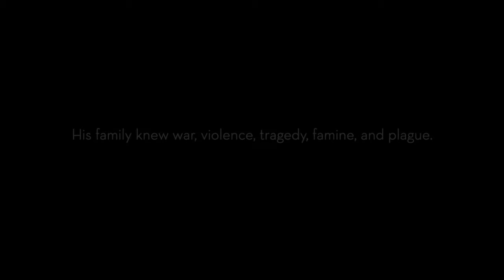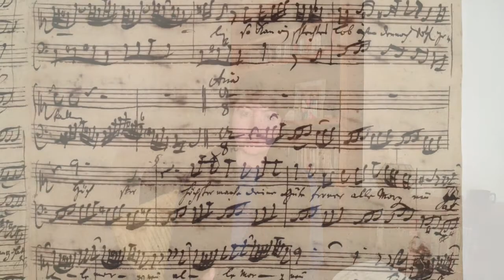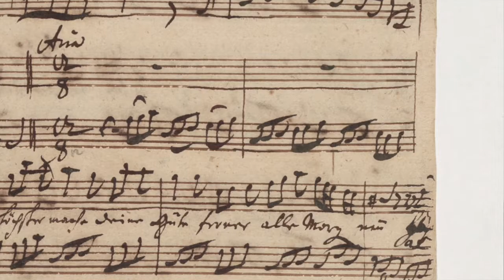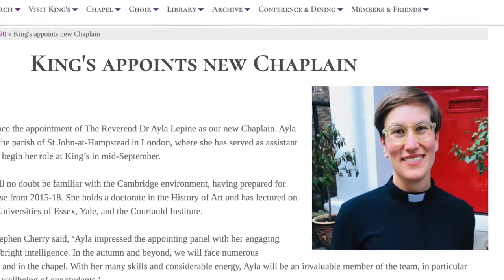‘Back to Bach’ - Women in the church with Elspeth Piggott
‘Back to Bach’ reveals how the Oxford Bach Soloists have returned to the works of J. S. Bach during lockdown.

In this fourth episode, soprano and OBS choral scholar alumn, Elspeth Piggott, talks about her time in OBS and introduces The Hampstead Collective, a new musical initiative to have risen from the ashes of lockdown.

Presenting Bach’s most famous cantata for solo soprano, Jauchzet Gott in allen Landen BWV 51, she explores the history of performance of this work and the role of women in the church, who in Bach’s time were not allowed to perform in sacred spaces.